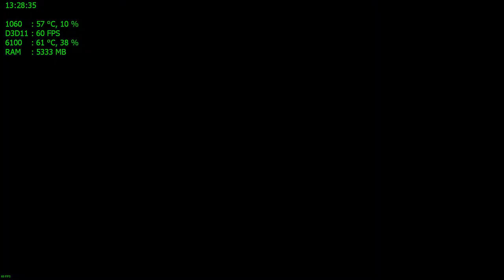Batman Arkham Origins #12: Shiva e Chapeleiro.